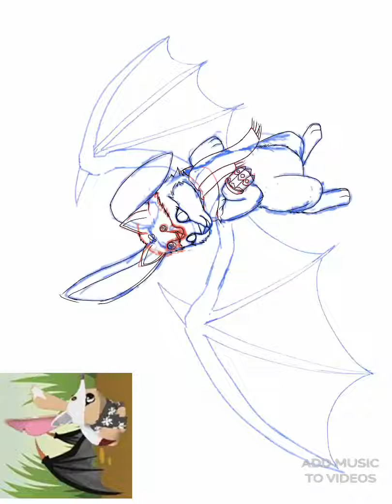Lunafly Speedpaint unrotated - Animal Jam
Me drawing Lunafly for her contest on Instagram!
Unfortunately, the speedpaint will only save in portrait mode and idk why, sorry about that!

AJ Amino &a Animal Jam user: Skylarke
Instagram & Transformice user: Neonlightnin

Device: IPad mini
App: Procreate